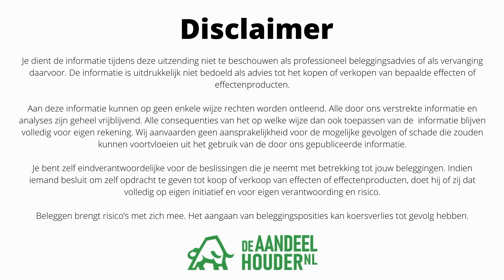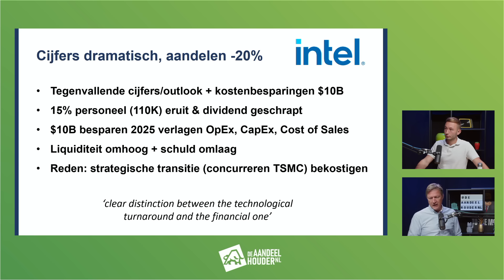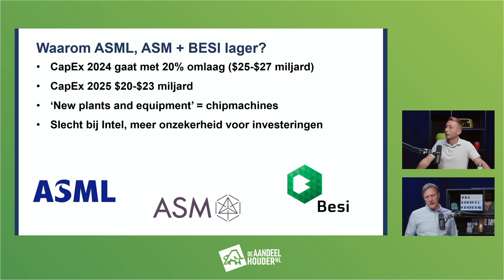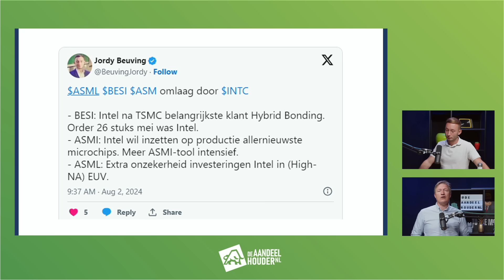Uitgelegd: Intel crasht en de gevolgen voor ASML, ASMI en Besi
In deze video praat Nico Inberg met techanalist Jordy Beuving van De Aandeelhouder over de gang van zaken bij Intel.

Chipfabrikant Intel waarschuwde gisteren nabeurs voor de omze- en winstontwikkeling. Het bedrijf zet 15% van het personeel op straat, betaalt voorlopig geen dividend meer en schroeft de kapitaalinvesteringen terug.

Wat zijn de gevolgen hiervan voor chipmachinefabrikanten als ASML, ASM International en Besi? En is Intel koopwaardig nu het 20% lager staat?